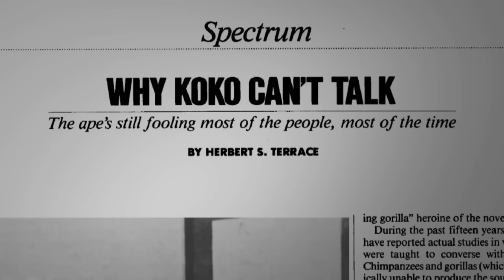KOKO - THE GORILLA WHO TALKS | Did you know there's a talking gorilla? | PBS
Today marks Koko's 45th birthday. Meet her on KOKO — THE GORILLA WHO TALKS August 3 @ 8/7c on PBS​ (via BBC Earth​)